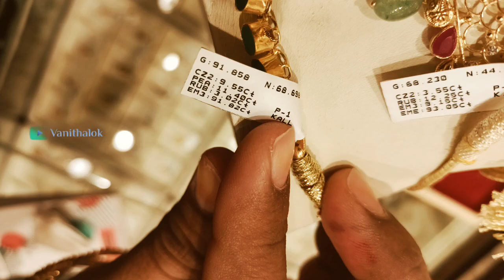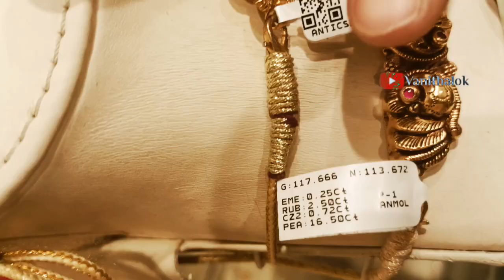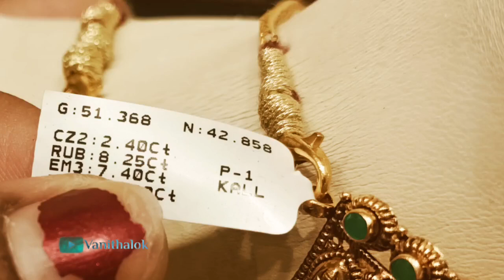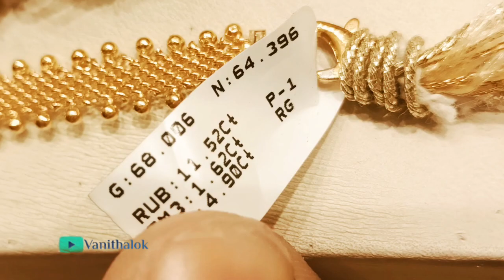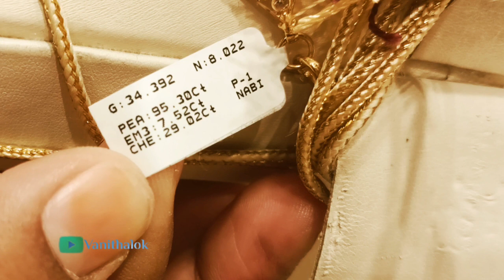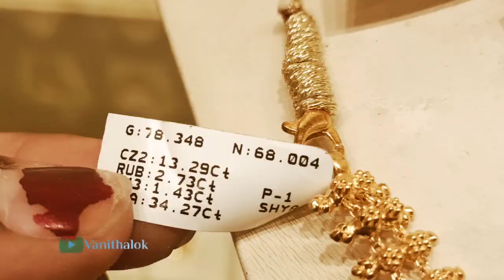Chandana Brothers Jewellers, Guntur, Light Weight Gold Jewellery, Latest Bridal Jewellery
#91.6gold
#91.6goldjewellerycollection
#91.6goldornaments
latest beads jewellery collection
Latestsouthsea pearls jewellery collections
pearl jewellery collections

watch my previous videos here..😍💗👇

latest gold maang tikka / papita billalu new designs